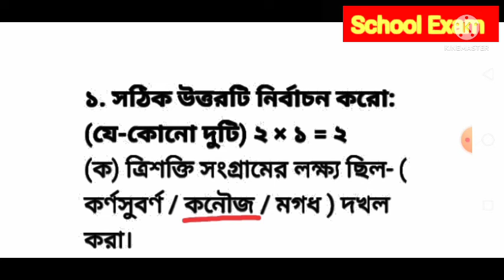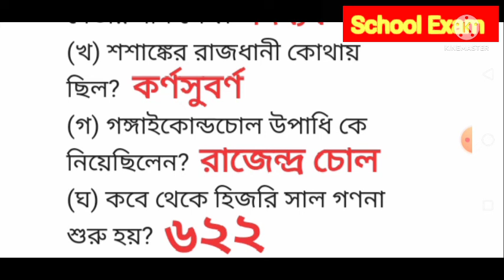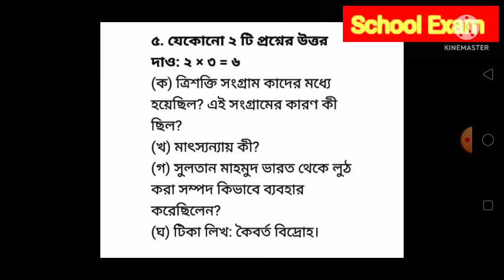Class 7 History First Unit Test Question Paper 2022/Class 7 History 1st Unit Test Question Paper